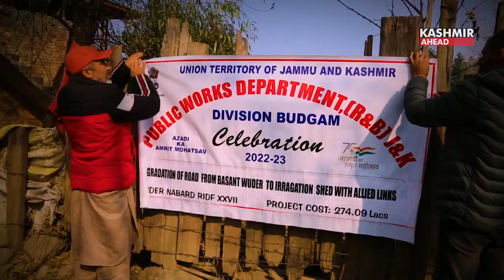Road construction bringing smiles on the faces of villagers in Budgam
This is District Budgam’s last village. We are happy that the Public Works Department, Budgam is doing upgradation of road. We had been demanding this for a long time as we had no road here. People in this whole area are happy that we will have a road now. Employment will increase and the road will attract tourists and it will help us all in many ways, said the locals residing in Budgam village.
 The government and the administration are doing good work said the villagers as they had to face untold difficulties in the absence of a road. When people used to fall sick, villagers had to carry the sick on ‘charpai’on their shoulders. The administration is solving our day-to-day issues related to ration, electricity, water, etc.
When it snows in Budgam, we cannot walk outside. We are extremely grateful for the raod which in turn will fecth us many benefits for all the Budgam residents.